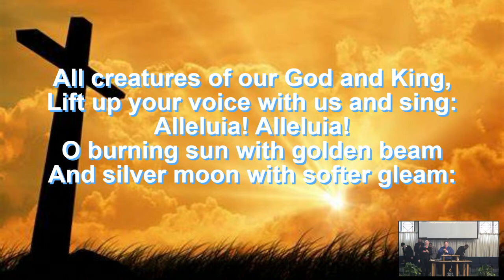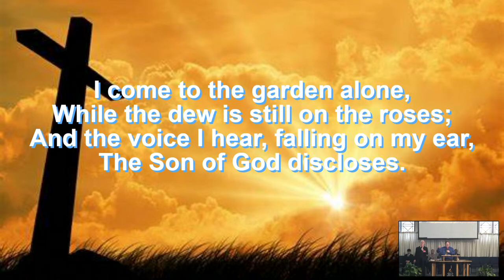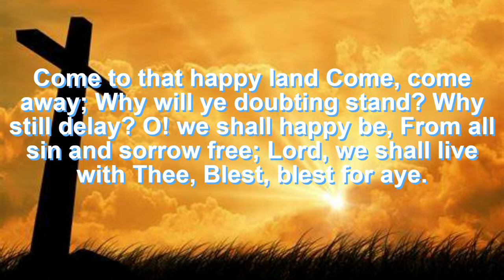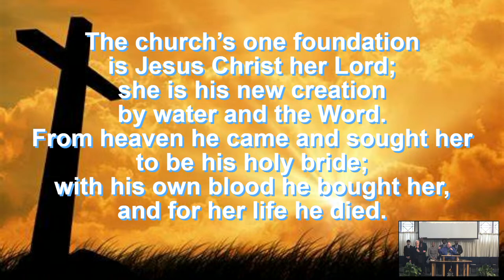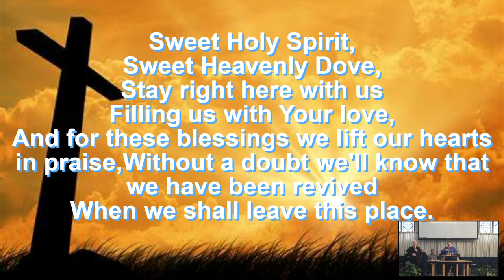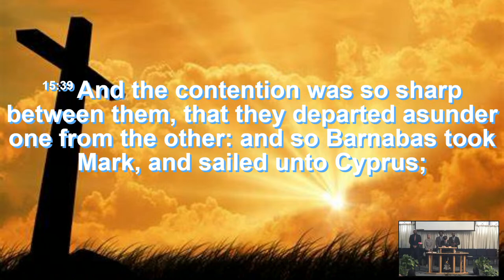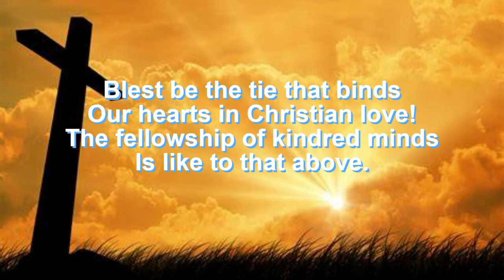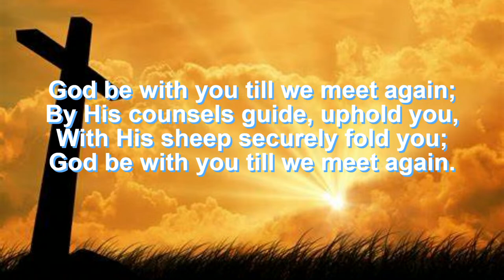Divine Worship 2.10.24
Speaker:  Elder James Daley, "Building Stronger Bonds"